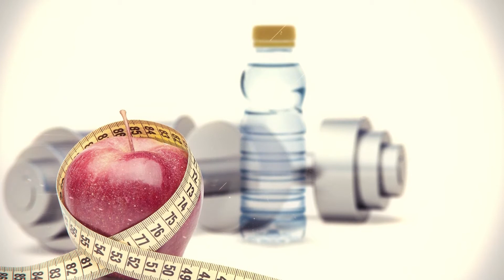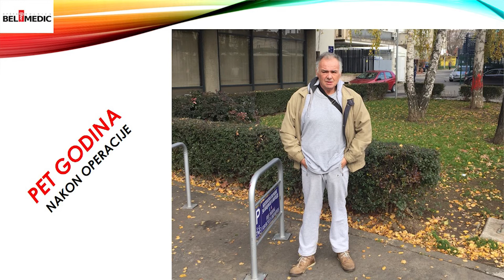OAZA ZDRAVLJA - 26.12.2018. - gost: Prof. dr sci. med. ĐORĐE BAJEC